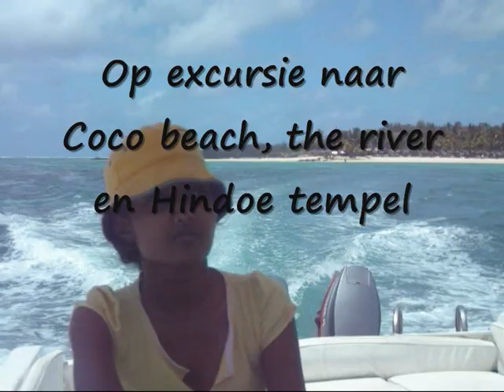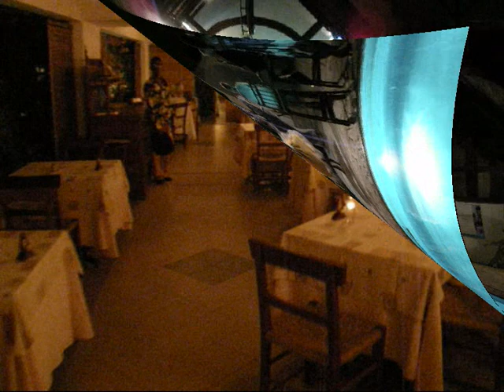Mauritius 2009 Truus&Teun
"Broer-Zus" reis van 3 t/m 12 oktober 2009 naar Mauritius.